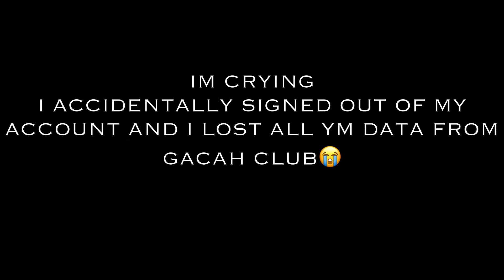🥺😭 IM SO DUMB FOR DOING THISn